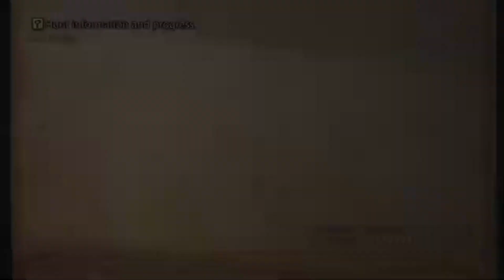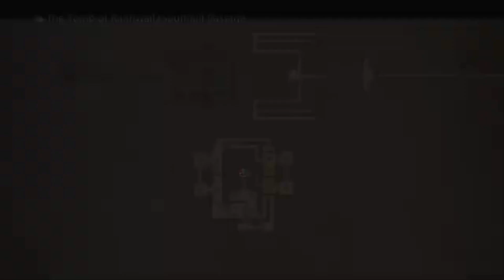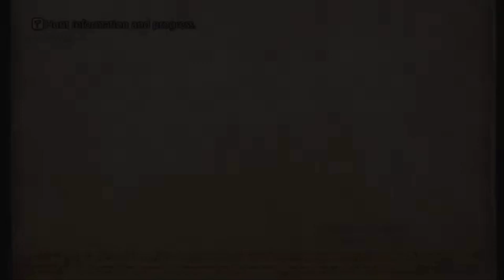Lancer Plays Final Fantasy XII: The Zodiac Age - Part 50: Cultsworn Bitch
Final Fantasy XII: The Zodiac Age was developed by Square Enix and published by Square Enix for the PC~